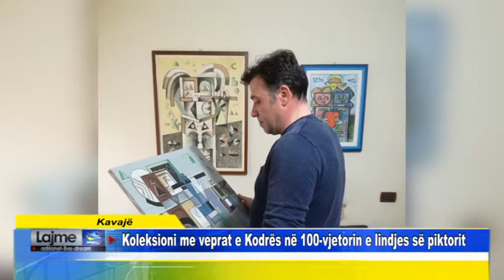Kavajë Koleksioni me veprat e Kodrës në 100 vjetorin e lindjes së piktorit